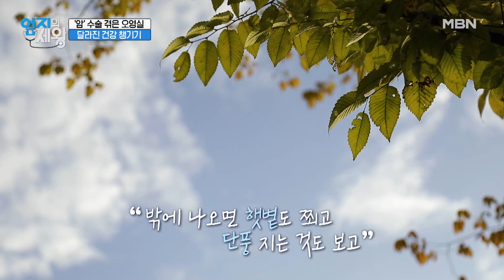'암' 수술 겪은 오영실의 건강비결! [꾸준한 바깥 산책] MBN 221115 방송